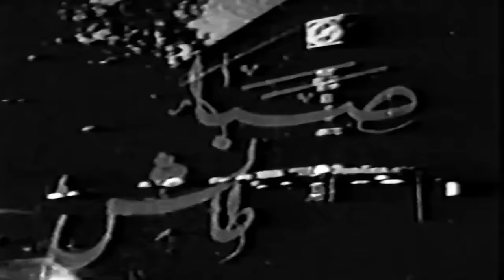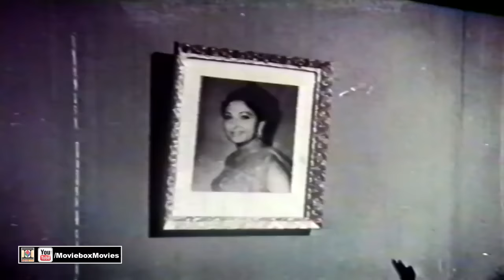SAJAN KAMLA (1975) - WAHEED MURAD, ALIYA, MUNAWAR ZAREEF, SABA - OFFICIAL PAKISTANI MOVIE